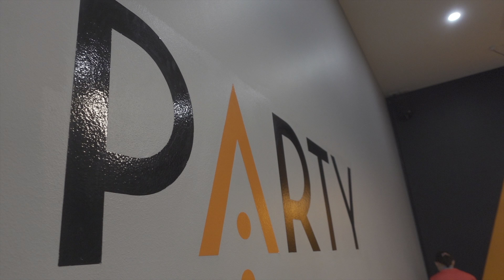Alecs 10th Birthday Party HLG Apple ProRess 422